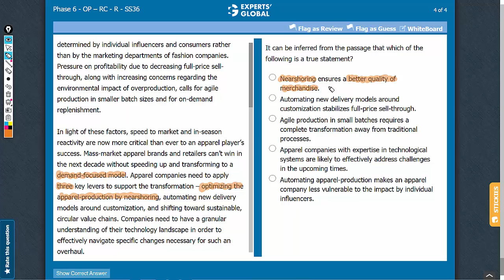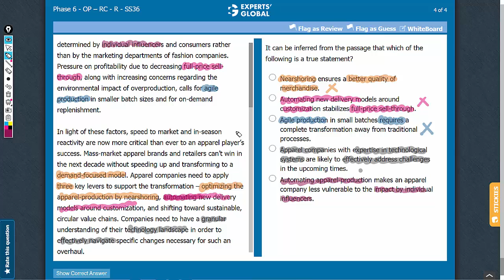It can be inferred from the passage that which of the following is a true statement?